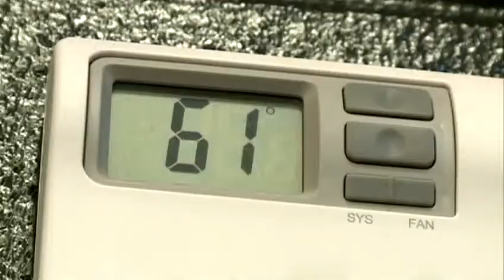Bassfield aiming for 5th state title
The state championships are held in Jackson so that small schools like Bassfield can shine on Mississippi's largest stages.